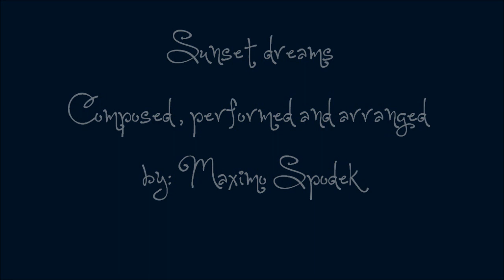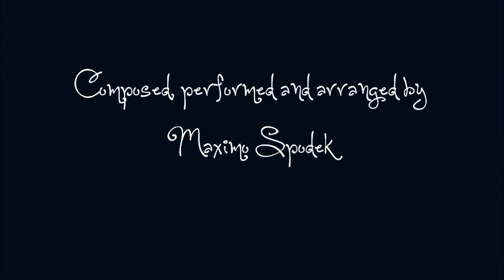MAXIMO SPODEK, SUNSET DREAMS, INSTRUMENTAL, CHILL OUT, RELAXING AND ROMANTIC PIANO MUSIC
AUTHENTIC MUSIC OF CHILL OUT, COMPOSED AND INTERPRETED BY MAXIMO SPODEK, ROMANTIC AND RELAXING MUSIC WITH BEAUTIFUL IMAGES OF THE SEA AND WAVES FILMED LIVE TO ENJOY AT ALL TIMES